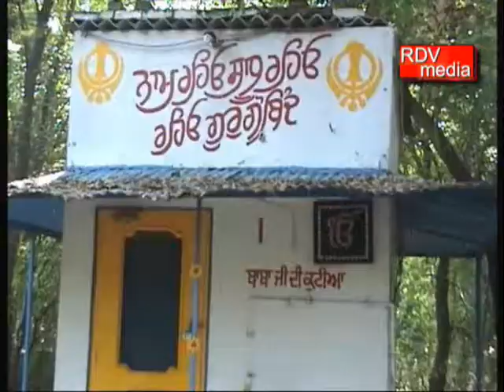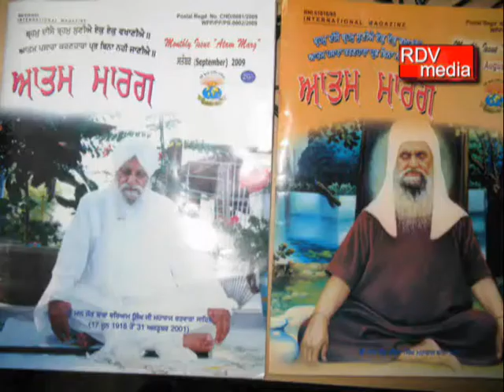RATWARA SAHIB WASDA RAHE RATWARA SINGER IDU SHARIF & PARTY